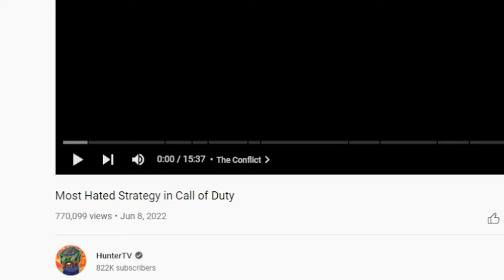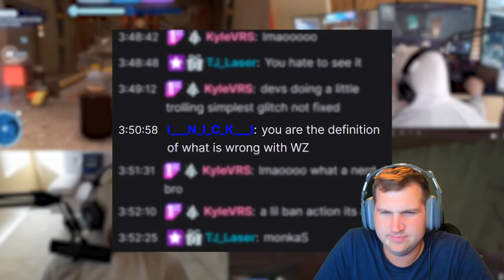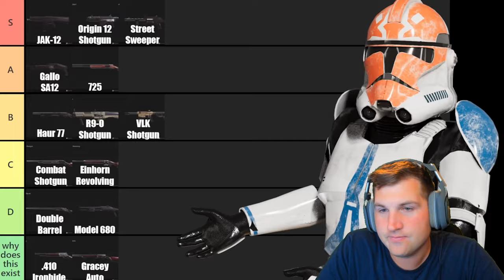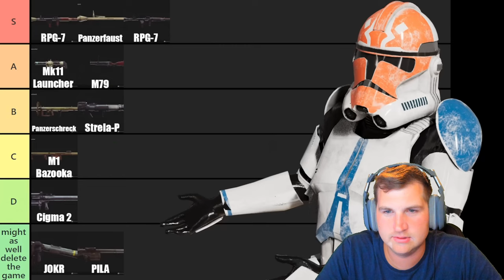REACTING to HunterTV "Call of Duty Experience.EXE"